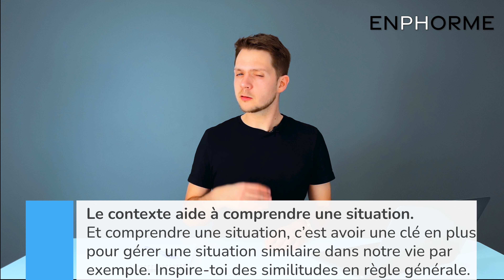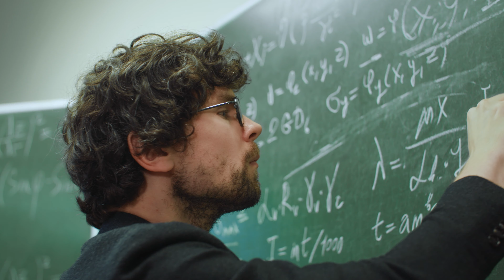Comment avoir de nouvelles CONNAISSANCES ? - 30JALaConqueteDeSaVie (19/30)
30 Jours pour partir à la Conquête de sa Vie - Épisode 19 - Améliorer ses CONNAISSANCES et compétences au quotidien

Voici 5 questions auxquelles cette vidéo peut répondre :

- Comment apprendre plus facilement ?
- À quoi ça sert d'avoir des connaissances ?
- Quels sont les améliorer ses connaissances ?
- Comment développer ses compétences ?
- Pourquoi avoir plus de connaissances ?

« Gratuit, concret et de qualité. »
Voici les 3 mots sur lesquels j’ai voulu m’appuyer pour créer le programme "30 Jours pour Partir à la Conquête de sa Vie".

Certaines personnes appelleraient ça "Formation". Mais mon objectif n'est pas de te formater, au contraire. Je souhaite pousser ta réflexion. Et te proposer des clés pour vraiment changer les choses.

Je m’appelle Pierre et j’ai créé enphorme pour partager les connaissances et expériences accumulées depuis des années.

Tu veux échanger avec moi pour ta situation personnelle ?

Les chapitres de cette vidéo :

00:00 Hello toi !
00:38 Le sommeil, sous-côté ?
01:37 Partie 1
03:23 Partie 2
05:16 Partie 3
07:14 Et après ?